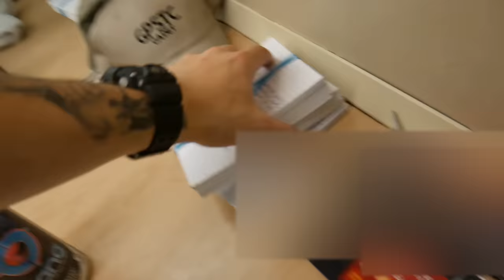The Police Academy: Week 1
Get featured in a VIDEO! Send FanMail to:
YummiR6
Saint Simons Island, GA
31522